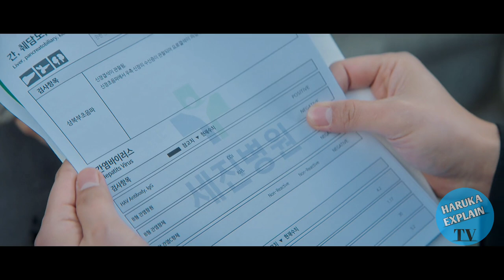(Part 10) New Korean Drama Golden Spoon Explained In Hindi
Hello In This Video I EXPLAINED New Korean Drama The Golden Spoon